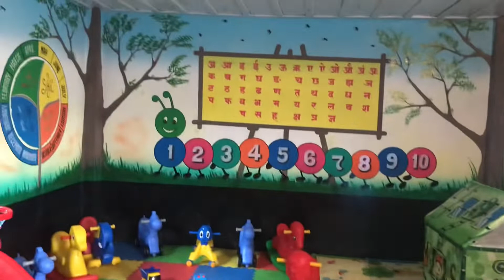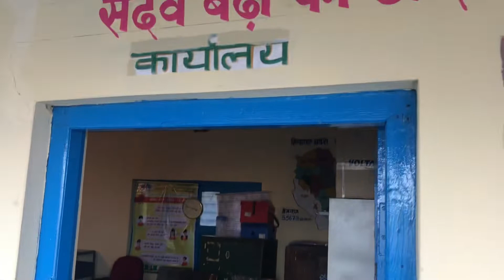5 March 2021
Govt.centre primary school Sheel,education block Tikkar ,Distt.-Shimla,Himachal pradesh